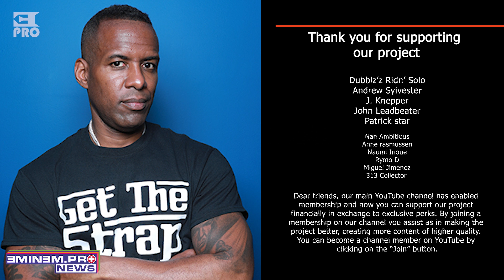DJ WhooKid and Snoop Dogg Puzzle Eminem Fans With Picture Edit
Written by:
NK

Editorial Team:
NK
Kirill Bursov
Lilit Sagatelyan
Katerina Malik
Alexey Zakharenkov